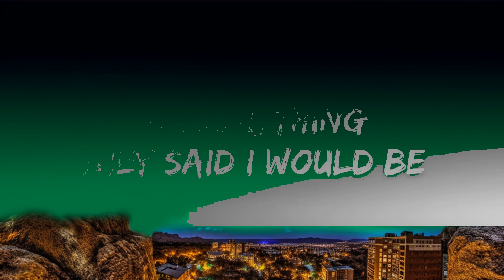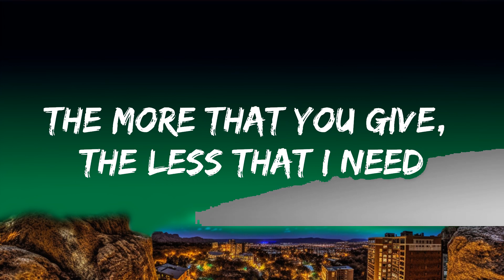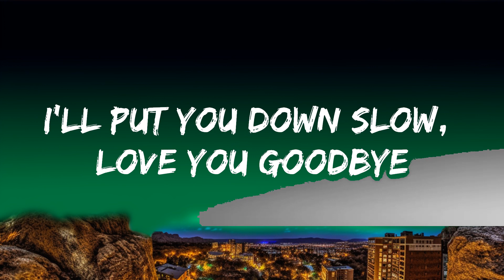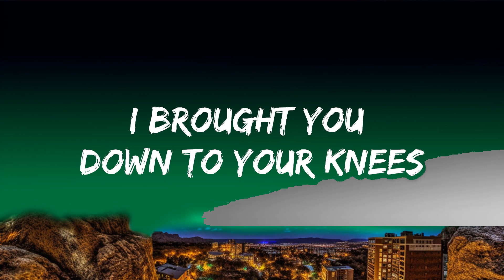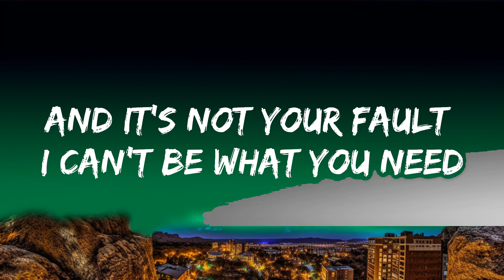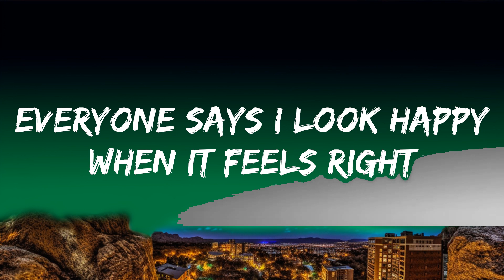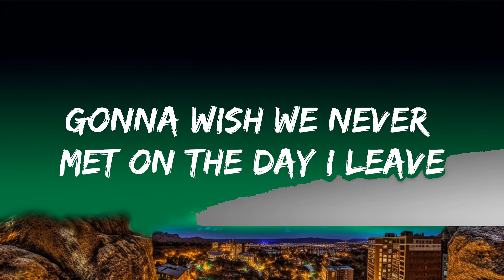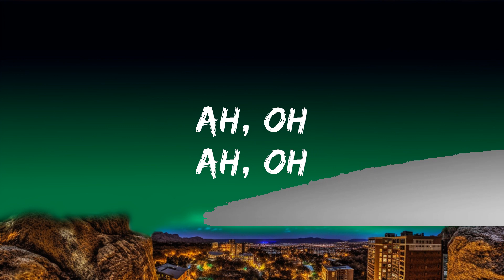Miley Cyrus - Angels Like You (Lyrics) | The World Of Music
[Post-Chorus]
Ah, oh
Ah, oh